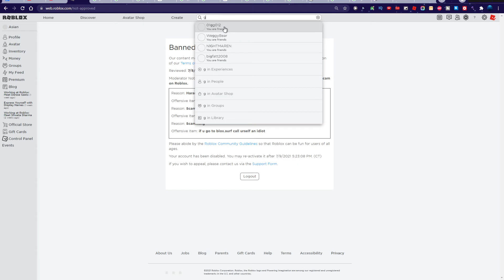I GOT BANNED ON ROBLOX FOR THE VERY FIRST TIME EVER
its very saddening...

Follow active Twitch!

Check out everyone in the Little Life!
(3 of us don't actually have YouTube channels)